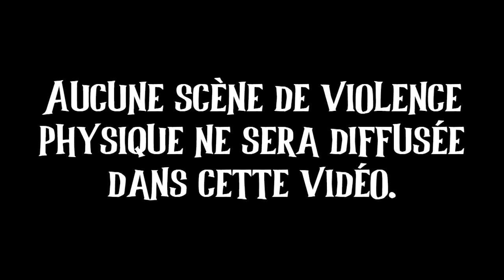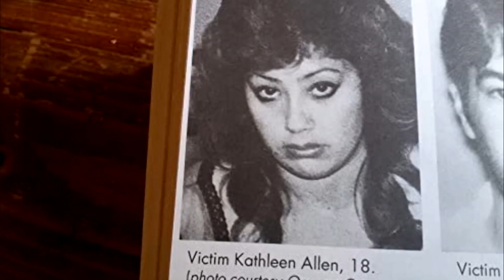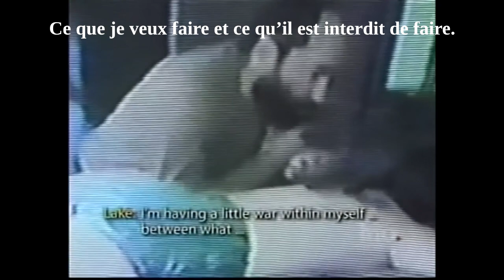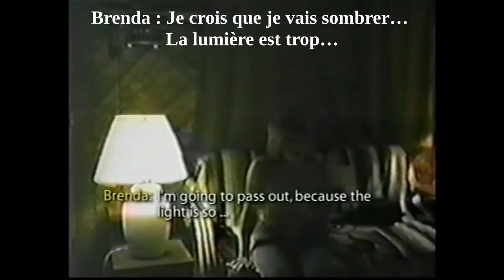L’histoire des ABOMINABLES V.H.S. de LEONARD LAKE et de son caméraman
L’HISTOIRE DES ABOMINABLES V.H.S. DE LEONARD LAKE ET CHARLES NG
En 1985, la police californienne découvrait, dans un bunker survivaliste, une pile de cassettes V.H.S. contenant des scènes n’ayant rien à envier aux pires snuff-movies...

Tout commence en 2011, lorsqu'un utilisateur de 4Chan postait un lien vers un étrange profil Facebook des plus étranges. Qui est donc Karin Catherine Waldegrave ? Et que signifient ses étranges posts ?

Une boutique de robe de mariée localisée en Floride possède un bien étrange site internet. De nombreux curieux ont alors mené l'enquête afin de découvrir pourquoi cette plateforme était si étrange...

Depuis près de 15 ans, une jeune femme coréenne filme l'intégralité des journées qu'elle passe seule dans son petit appartement. Celle que l'on surnomme Chip-chan est en effet persuadée qu'un groupe occulte lui a injecté des micro-puces permettant de la contrôler à distance. Qu'en est-il vraiment ?

Certains univers virtuels accordent une liberté que l'utilisateur n'aura jamais dans le monde réel.
Il est alors tentant de parfois s'immerger dans ces mondes plus simples. Cependant, certains s'y noient et laisse l'avatar virtuel commander le réel.

Episode 10 : LA DISPARITION INEXPLIQUEE DU YOUTUBER A LA RECHERCHE DE LA GROTTE EN FORME DE M

En 2014, Kenny Veach a entrepris de retrouver une mystérieuse grotte en forme de M sur laquelle il était tombé par hasard il y a quelques années.
Randonneur aguerri, il part seul à la recherche de cette grotte puis disparaît dans la nature.

En 2021, il est possible de recenser un total de 310 vidéos sur la chaîne de Benjamin Bennett, toute d’une durée de 4 heures, au sein desquelles ce dernier se tient immobile face à la caméra.
Que se cache-t-il derrière ce mystérieux projet ?

Comme nous l'avons vu dans une vidéo précédente, le rap de Memphis a révolutionné le Hip-hop et de nombreux rappeurs français actuels en ont repris certains codes.

L'Horrocore, née à Memphis dans les années 90 est un véritable OVNI dans l'Histoire de la Musique. Que ce soit au niveau des sonorités ou des thèmes abordés, ces artistes, pour la plupart inconnus, ont pourtant tracés les grandes lignes du rap actuel.

Des rumeurs sont apparues selon lesquelles un secte sévirait sur un vieux M.M.O. abandonné. Tentons d'y voir plus clair ensemble.

Un internaute est tombé par hasard sur un profil Facebook assez étonnant... Mais sa surprise a été plus grande encore quand ses yeux se sont posés sur la liste d'amis de cet étrange profil...

De nombreuses chaînes apparaissent sur Youtube présentant des sauvetages d'animaux, mais un noir secret se cache derrière elles.

Depuis 2009, un nombre invraisemblable de commentaires - que l'on peut retrouver partout sur Internet - semblent encenser une tarte au citron venant d'un mystérieux restaurant...